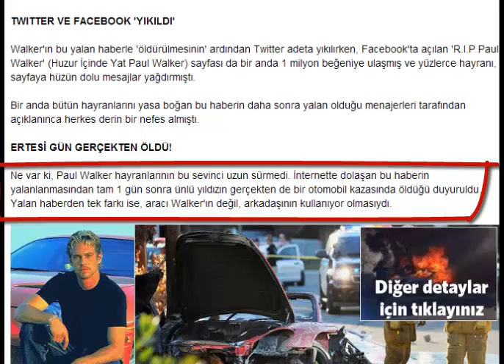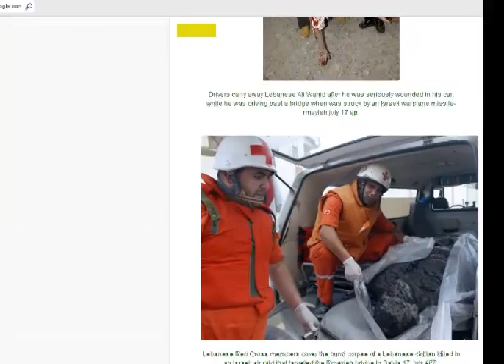Paul Walker öldü mü ? Kanıtları / Paul Walker is dead? evidence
Paul Walker öldü mü ? Kanıtları

Paul Walker is dead? evidence

paul walker
paul walker interview
bishop paul morton
paul walker cars
hezekiah walker
paul walker movies
paul walker kissing
running scared
vin diesel
kemba walker
joy ride trailer
usher
james cleveland
paul walker on
hugh jackman
the notebook kiss
fall clay walker
glorious paul baloche
marvin sapp
shekinah glory yes
drake
paul walker voice
paul walker clips
paul mooney
vin diesel interview
hours paul walker
michelle rodriguez
tokyo drift ending
austin rivers
paul rudd
faithful hezekiah walker
new movies 2013
enrique iglesias
gratefulness hezekiah walker
ryan gosling interview
2 guns
hosanna paul baloche
tyreke evans
noel paul walker
naley
paul walker trailer
paul walker car
rapìdo y furioso
clay walker fall
paul rudd conan
awesome charles jenkins
mary mary walking
paul walker mtv
getaway trailer 2013
moving forward
paul simon
justin timberlake
paranoia trailer
jasmine pilchard-gosnell
mississippi mass choir
funny pranks
audrina patridge
faster
greatful
kristen cavallari
scarlett johansson
aquille carr
paul williams
walker
fast five ending
fast 5
the heaven project
t.i
rebecca black friday
garrett hedlund
johnny depp
paul walker crib
gerard butler
8 mile
noel trailer
jimmer fredette highlights
paul walker pampers
jonas brothers
paul walker sermon
wolverine
paul walker daughter
movie love scenes
bone deep
hillsong worship
derrick rose highlights
bishop noel jones
paul walker kisses
all i need
joyride
walker brothers
timeline
paul walker acting
butch walker
britney spears
echo jason walker
eight below
top gear
hayden christensen
tupac death pictures
1000 years
monster in closet
buried trailer
fixbella
death race movie
furious iv
jt yorke funrrerl
glozell
floyd mayweather jr
spaceballs do something
funny rabbit
three days grace
bb12
tightrope walker fall
rick rolled
paul walkers death
betrayed avenged sevenfold
malcolm ghostface killah
eight below trailer
the running scared
2 guns trailer
bobby z
meet the spartans
rex ryan wife  :